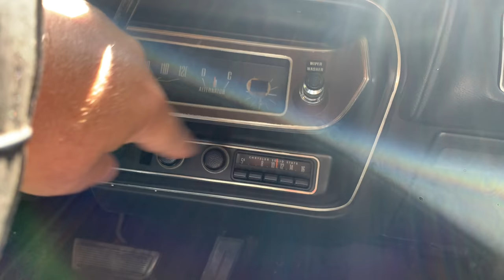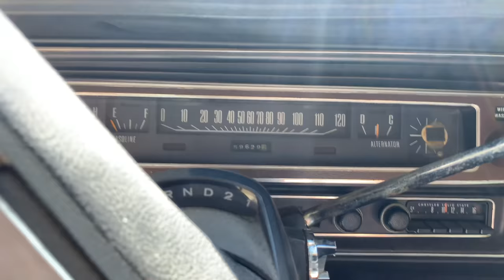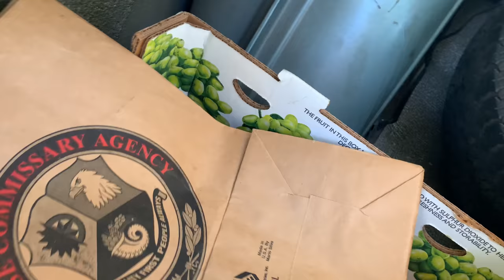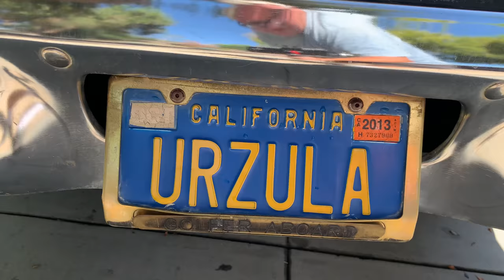1971 Dodge Coronet Custom Sedan Mopar 383 V8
Got a 1971 Dodge Coronet Custom sedan with a big block 383 from a friend who purchased it from the original owner. Going to sell it to another friend who really really wants it. Decided to shoot a video on the car while it's here.